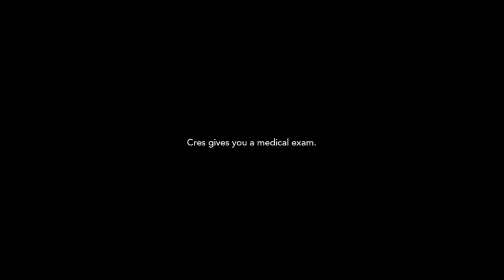Nemea Town-Let's Play Harvestella Part 5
Waking up during the events of the season of Death, Quietus, we are awoken by a mysterious girl who tells us that we can save the world and we just might with the help of some unique friends.
Well this town seems nice